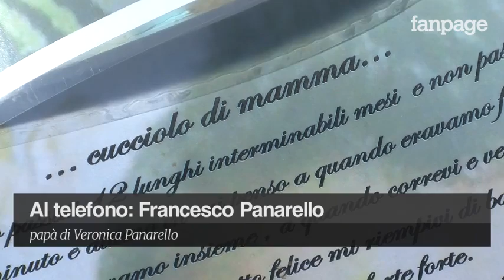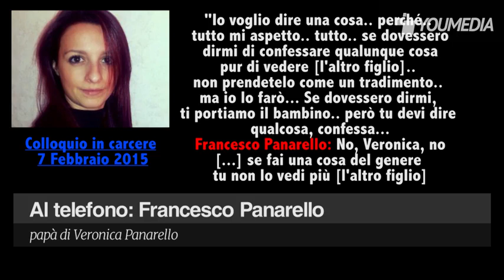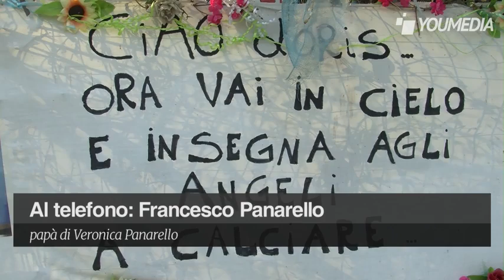Il papà di Veronica Panarello: "E' uno scheletro che cammina, copre qualcuno"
Ai nostri microfoni Francesco Panarello conferma di essere andato all'ex ospedale psichiatrico nel messinese per vedere la figlia Veronica: "E' provata, distrutta. E' uno scheletro che cammina, sta male veramente, non ha nemmeno la forza di parlare. Qui a Messina, però, è più tranquilla, ad Agrigento c'erano problemi coi detenuti". Il papà di Veronica, dunque, non crede all'ultima versione della figlia: "Per me non è stata lei ad uccidere Lorys, anche la mamma più cattiva che vede il figlio che sta morendo non lo va di certo a buttare in un canalone. Forse sta coprendo qualcuno". Durissime le parole riservate alla moglie Carmela Anguzza e alla figlia Antonella: "La Anguzza si è beccata i soldi ed è sparita. Antonella? L'ho buttata 7 anni fa nella "spazzatura", non voglio saperne più. Veronica le ha fatto del bene e lei l'ha ricambiata così, dicendo quelle cose. Si dovrebbe solo vergognare". E su Davide Stival: "Fossi stato io il marito, non l'avrei abbandonata dopo 24 ore". Francesco Panarello, poi, ha denunciato: "Il cuscino che avevo portato al cimitero l'hanno buttato via subito. Non è uno sfregio che fanno a me o a Veronica, è uno sfregio che fanno al piccolo Lorys. Io sono il nonno e ho il diritto di portare un fiore a mio nipote. Ogni settimana, tra l'altro, vado a trovarlo sia al canalone che al cimitero". E infine: "Chiedo la verità. Io, a differenza di altri, non mi sono mai venduto per soldi. Mia figlia non l'abbandonerò mai. Mai".